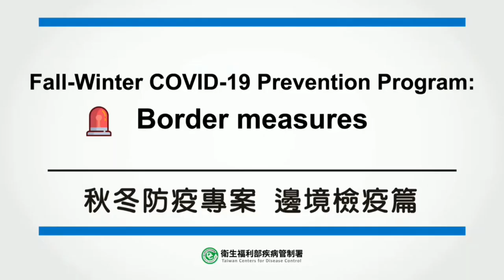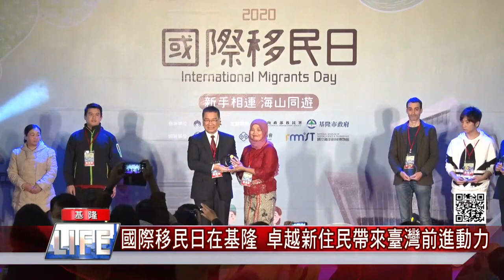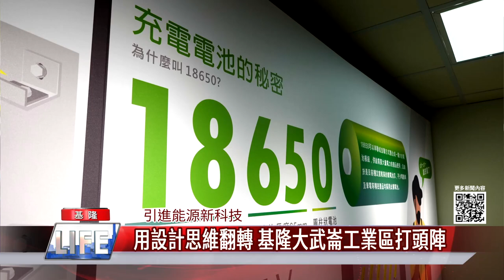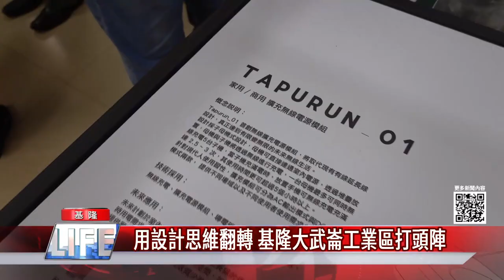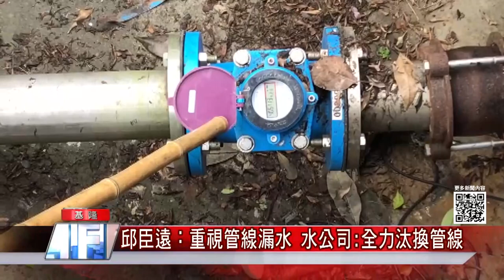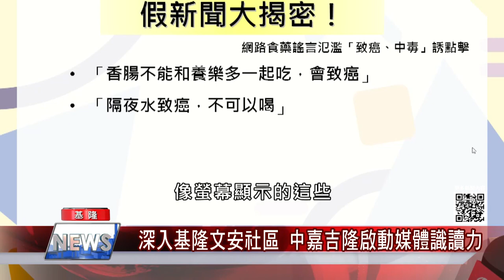中嘉新聞|1091207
01:20國際移民日在基隆  卓越新住民帶來臺灣前進新動力
04:48羽球一哥周天成回母校與小選手尬球
07:58基隆大武崙工業區 翻轉打頭陣
13:28頂級露營帳篷吸睛 盼”拉波波村”帶動地方觀光
15:33議會韓世昱總質詢田寮河臭氣熏天
19:44雨都基隆"漏水"全國冠軍！去年漏掉3座新山水庫
22:39深入基隆文安社區 中嘉吉隆啟動媒體識讀力 /聰明辨別假新聞 市議員童子瑋現身分享
26:00從外觀如何辨別? 泡泡多就是蛋白尿嗎?醫生:要像蛋花湯一樣

臉書追起來
Home 中嘉- 吉隆有線電視

趣聞不漏接
吉隆官網(中嘉新聞)

喜歡看電視?